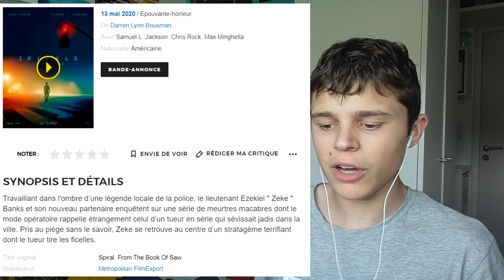RÉACTION TRAILER - Spirale : L'Héritage de Saw (#1) ⚙️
Aujourd'hui, on s'attaque à la bande-annonce de "Spirale : L'Héritage de Saw".